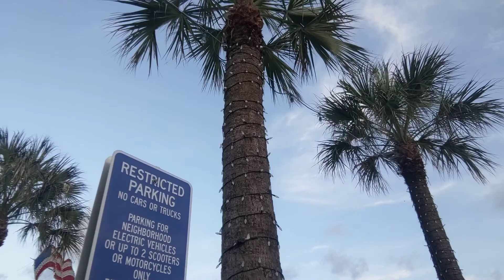Lauderdale by the sea - walking tour | ANDRES MOVES